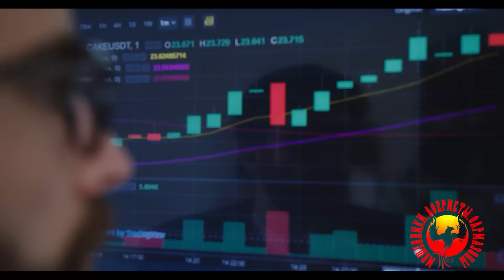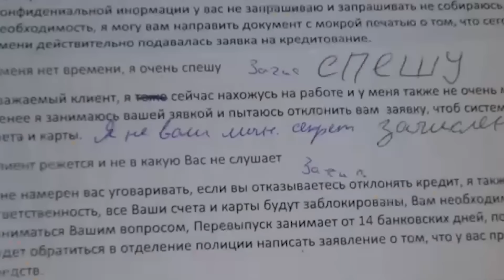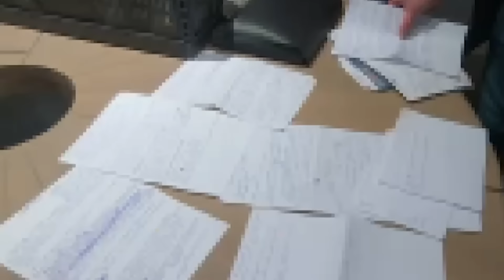ДЕБЮТ нового автора. СТАЛЬНАЯ РУКА В БАРХАТНОЙ ПЕРЧАТКЕ. (Автор - Анна Самарчанка).